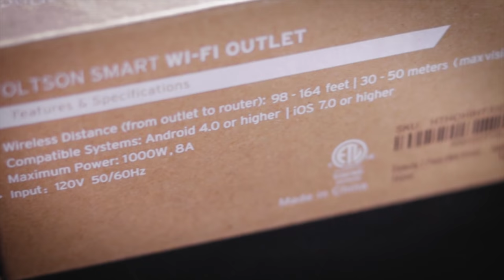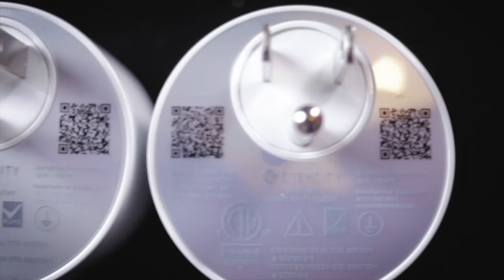ALEXA CONTROLLED POWER OUTLETS! EtekCity Wifi Smart Plug